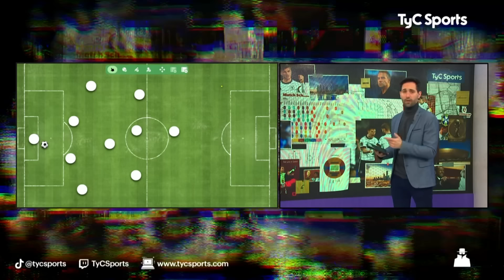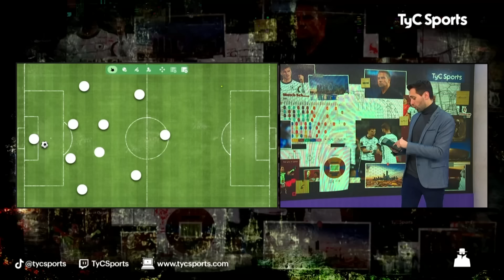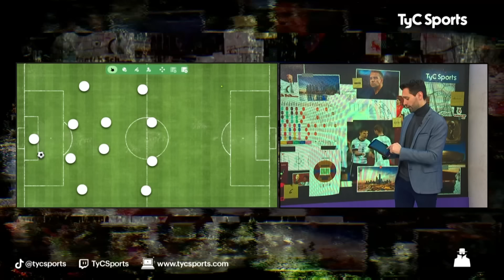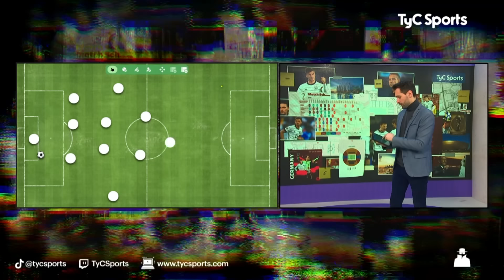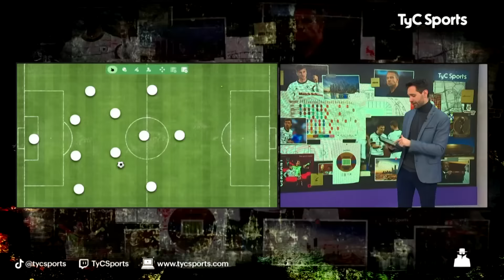EL ESPÍA DE SCALONI ⚽ ¿CÓMO JUEGA ALEMANIA? TÁCTICA, PRESIÓN ALTA, VÍNCULO CON BAYER MUNICH Y MÁS 🤔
Pato Burlone (@patoburlone) se viste de El Espía de Scaloni y analiza a Alemania, un seleccionado siempre protagonista de las citas mundialistas.